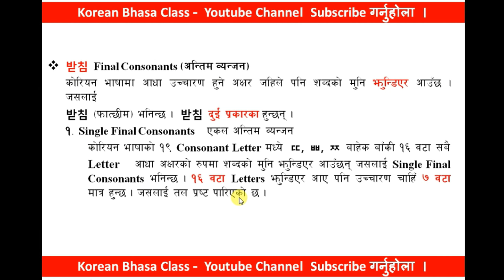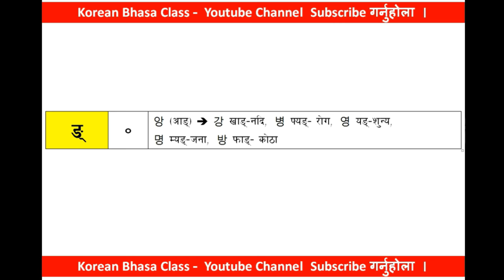फात्छिम Final Consonant Part 1 II Korean Language in Nepali II Basic Korean Grammar